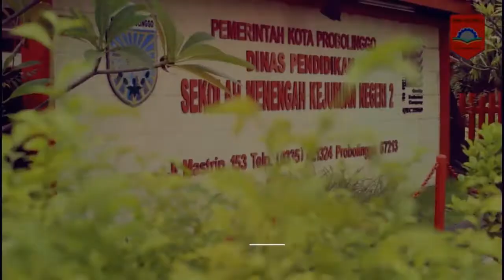Kompeni Musik kolaborasi Dasi Siswa SMKN 2 PROBOLINGGO